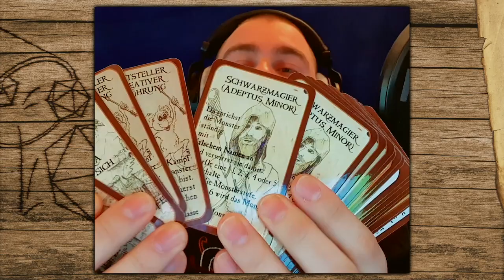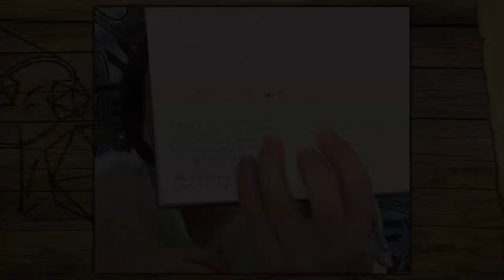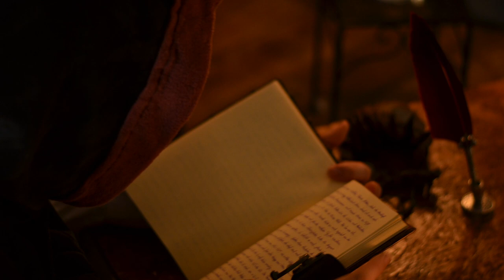Lets Play DSA FINALE der Kampagne 2.27 - Im Bann des Schamanen [Hörspiel]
Du liebst Hörspiel, DSA und PenAndPaper? Dann ist: Im Bann des Schamanen das Richtige für Dich! Das Gasthaus Zum rollenden Würfel präsentiert Dir ein interaktives Hörspiel und erklärt den Dienstag Abend zum DSA-Dienstag. Wir spielen das größte Pen and Paper Europas: Das schwarze Auge in der 5. Edition. Wie es sich für ein gutes Hörspiel gehört, sorgen bei uns neben dem Spiel auch Geräusche und Musik für die entsprechende Atmosphäre. Bei unseren interaktiven und improvisierten Hörspielen würfeln Spieler und Spielleiter wichtige Punkte in der Geschichte aus. Wie die Würfel fallen, wird gespielt und das Sorgt für spannende und witzige Abenteuer.

Die 2. Kampagne unserer Lets Play Reihe haben wir nicht ohne Grund Sternensplitter getauft. Allerhand Gesindel zieht es in die Blutzinnen des Svellttals. Dort sind einige Sterne niedergegangen. Jeder will sie haben und so mancher ist bereit, dafür über Leichen zu gehen. Werden unsere Helden die Splitter einsammeln können und das Chaos rund um das Dorf Orkenbach befrieden können? Hört selbst.

Du möchtest noch mehr von unserem Gasthaus? Dann schau doch mal hier vorbei:

Schließ dich unserer Community an und erlebe weitere spannende Abenteuer auf unserem Discord Kanal

Auf unserer Webseite findest du alle Informationen über uns und unsere Helden, als auch Regeln, sowie Fokus- und Hausregeln, die wir benutzen, aufgelistet.

Diese Staffel kann nur wegen folgender Crowdfunding Helden produziert werden

Besonderen Dank an folgende SteadyHQ-Unterstützer

Fürsten des Gasthauses:
Lars & Natalie Volbracht

Um dieses Projekt am Laufen halten zu können, brauchen wir finanzielle Unterstützung. Jeder kleinste Beitrag hilft uns.

** Du kannst uns auch durch den Kauf unserer Produkte unterstützen. Wir bieten Ini-Schilder für den Meisterschirm an

Artworks / Grafiken

** Gasthaus Layout & Logo von Heiko Raschke
** Fotos vom Namenlosen Erzähler: Janine Gumasani
** "Orklager" via Inkarnate von Florian Hoffmann
** "Lichtung" via Inkarnate von Oskar Mewes